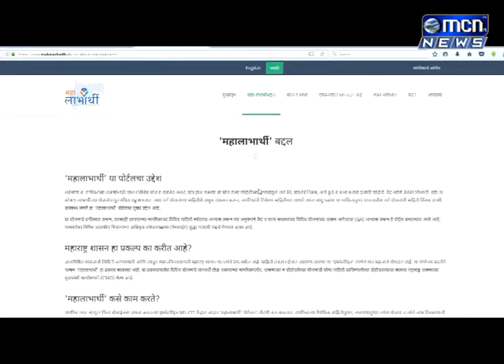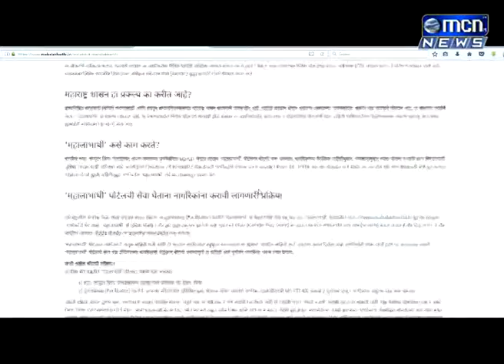शासनाचे महालाभार्थी संकेत स्थळ एका क्लिकवर मिळणार योजनांची माहिती